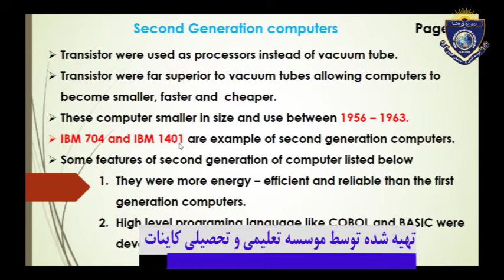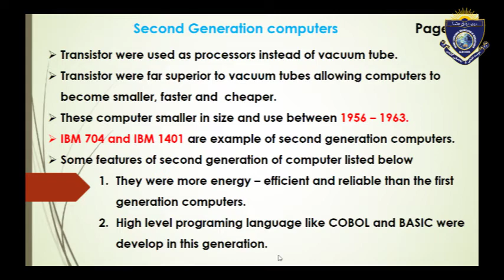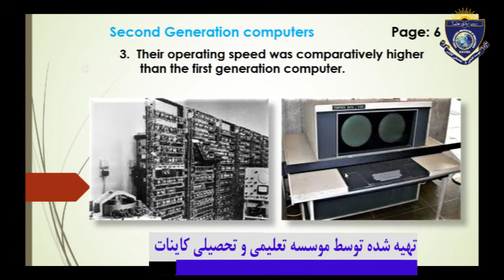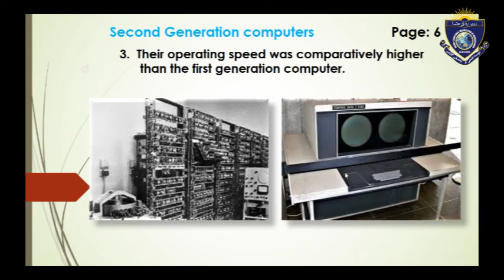Computer book For Class 8 Lesson 3